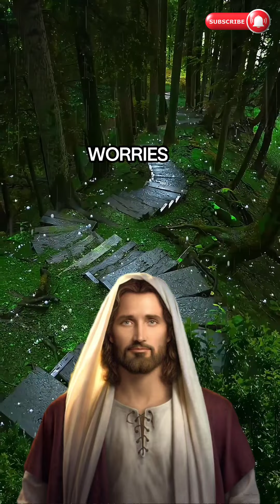DON'T SKIP MY CHILD.